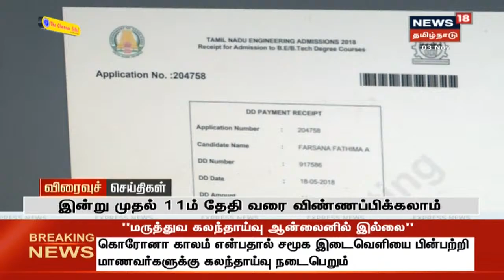நண்பகல் விரைவுச் செய்திகள் | Noon Express18 News | News18 Tamil Nadu | 03.11.2020